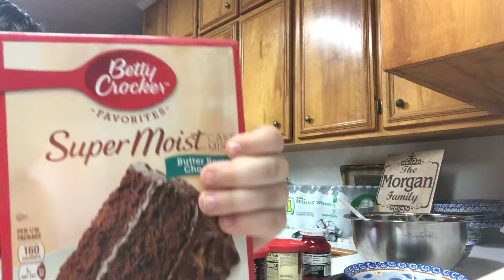Cooking show episode 2 part 1